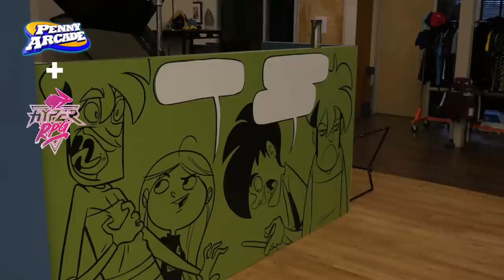Hyper RPG 2017 Expansion Pack Announcement!!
Here it is- the big Hyper RPG Expansion Pack announcement! 2017: HOLY SHIT!